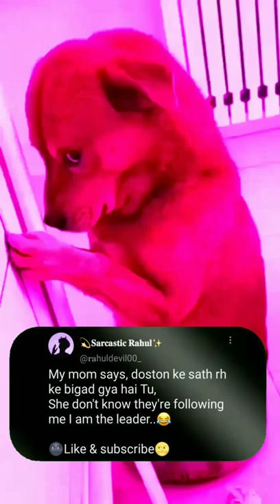Instagram funny reels status 🤣